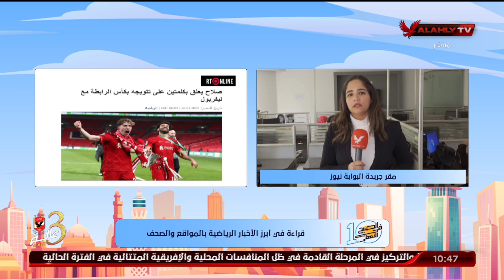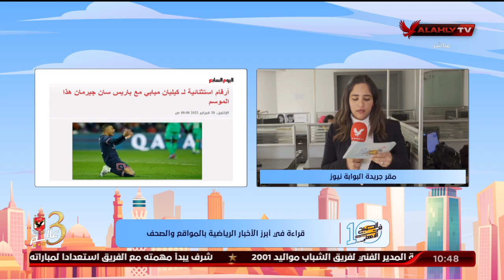"مريم سميح" تنقل لكم الأخبار المحلية والعالمية في الصحف والمواقع من مقر جريدة البوابة نيوز